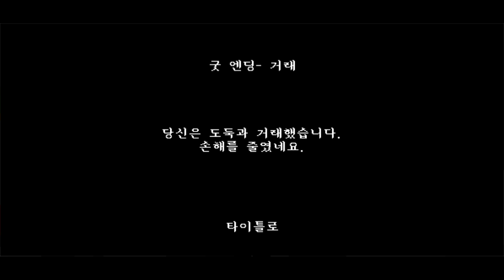사패테 도둑 설득 모드 풀버전 (최초클)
타임라인
0:00최악의 엔딩 - 나쁜 타이밍
0:46배드 엔딩 - 설득 실패
1:08노멀 엔딩 - 찝찝한 느낌
1:32해피 엔딩 - 무력 행사
2:04굿 엔딩 - 거래
2:40트루 엔딩 - 경찰 등장